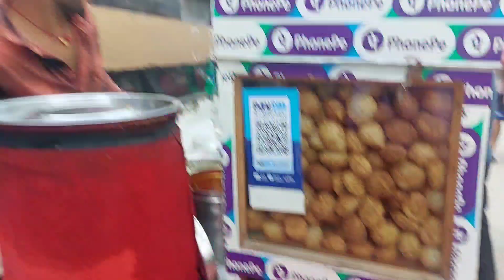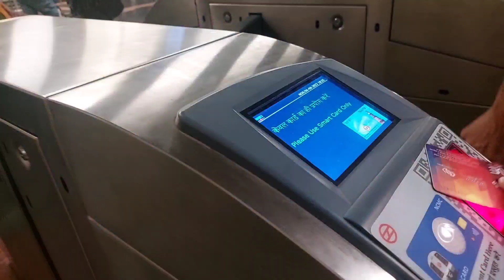sarojni nagar market / Delhi /india